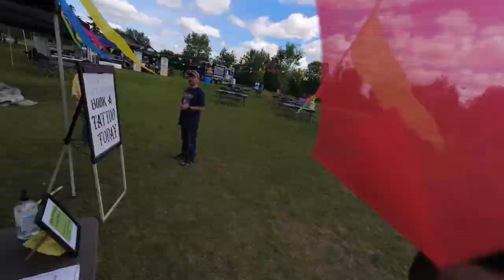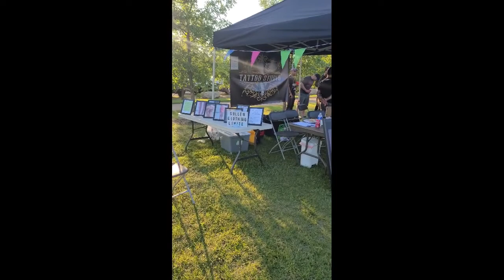Saskatchewan Canada-1ST Filipino Food And Music Festival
This is the first Filipino Food and Music Festival took place in the towns Water Ridge Park over 2 days in July 2022.It is a well attended event with lots of food vendors,games and raffle.